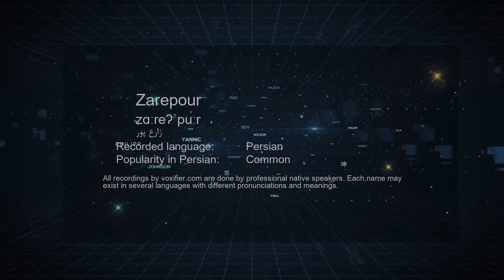How to Pronunce Zarepour (زارع پور) in Persian (Farsi) - Voxifier.com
This is the Persian (Farsi) pronunciation, gender, and phonetics recording of the name Zarepour (زارع پور). The same name may exist in other languages with different pronunciations.